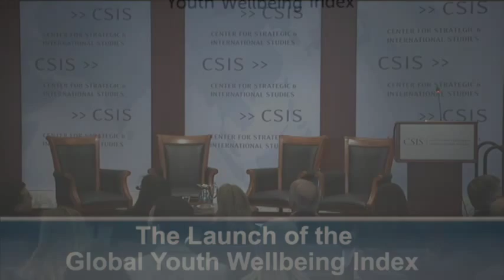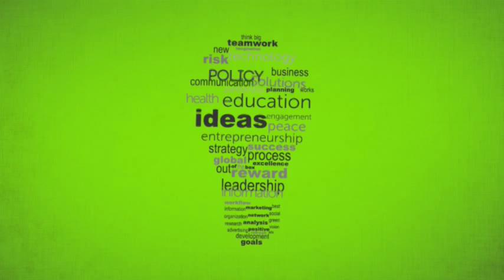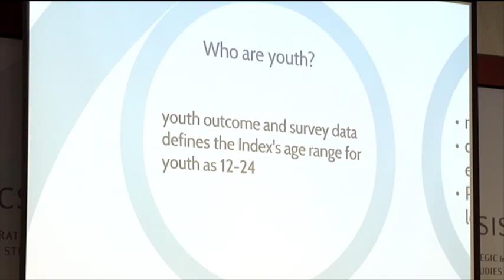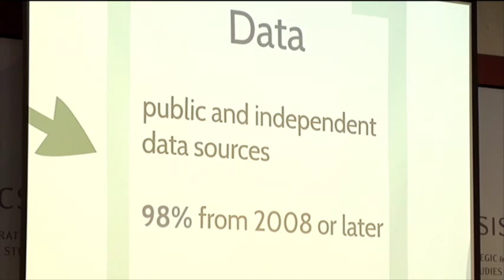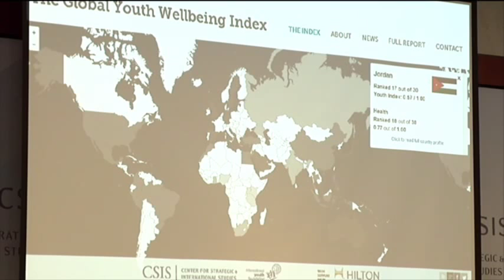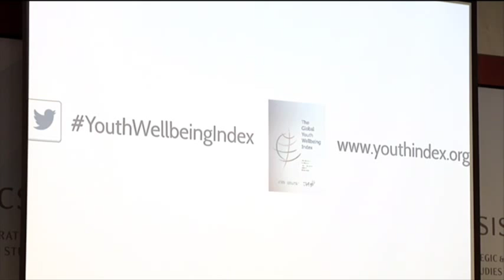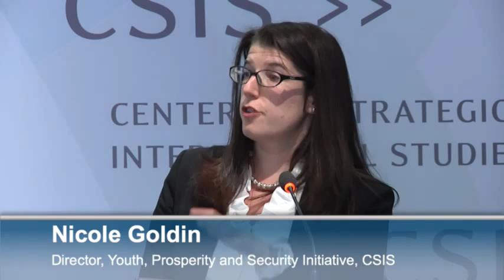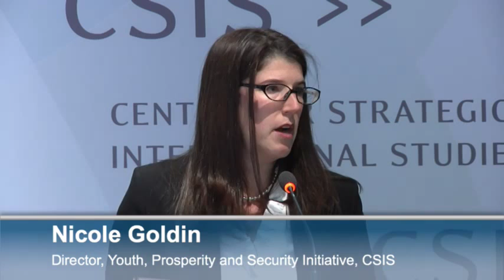The Launch of the Global Youth Wellbeing Index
Featuring:

Welcoming Remarks by:

John J. Hamre
President and Chief Executive Officer, The Center for Strategic and International Studies

A Plenary Panel with:

Christopher J. Nassetta
President and Chief Executive Officer, Hilton Worldwide

William S. Reese
President and Chief Executive Officer, International Youth Foundation

Kathleen Hicks
Senior Vice President, Kissinger Chair and International Security Program Director, Center for Strategic and International Studies

Moderated by:
Alyona Minkovski
Host, HuffPost Live

A Presentation of the Global Youth Wellbeing Index by:

Nicole Goldin
Director, Youth, Prosperity and Security Initiative, Center for Strategic and International Studies

A Response Panel with:

Ambassador Ebrahim Rasool
South Africa's Ambassador to the United States

Carla Koppell
Chief Strategy Officer, United States Agency for International Development

Lori Harnick
General Manager, Citizenship and Public Affairs, Microsoft Corporation

Emmanuel Jimenez
Director, Public Sector Evaluations, Independent Evaluation Group, World Bank

Angga Dwi Martha
Youth Advocate, United Nations Population Fund

Moderated by:
Director, Project on Prosperity and Development and William A. Schreyer Chair in Global Analysis, Center for Strategic and International Studies

 The International Youth Foundation (IYF) and the Center for Strategic and International Studies (CSIS), with principal financial support from Hilton Worldwide, have joined forces to develop a Global Youth Wellbeing Index as the flagship project of a new broader policy research agenda. This first-of-its-kind Index gathers existing data and includes 30 countries across five major regions and all income categories, representing nearly 70% of the world's youth population.  The Index seeks to assess and compare how young people are doing around the world, and in doing so, advance the policy agenda concerning youth and serve as a guide for strategic investments in youth.